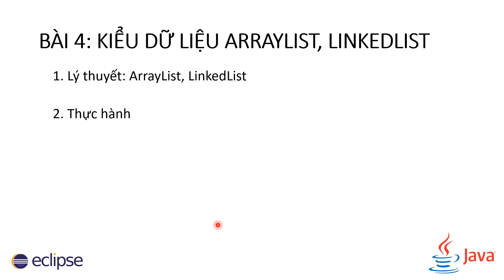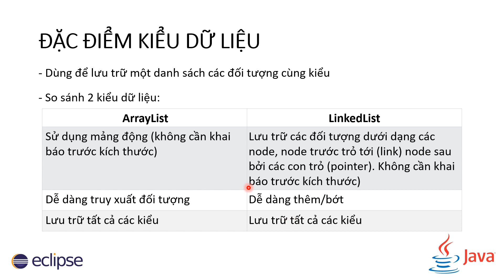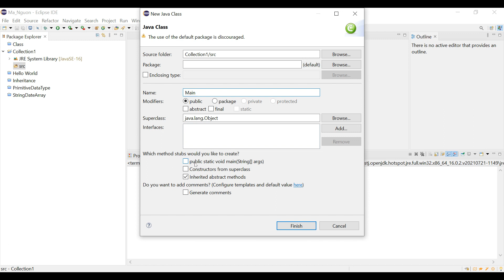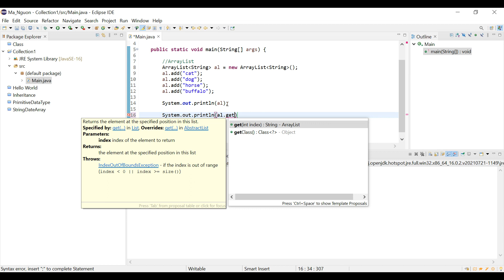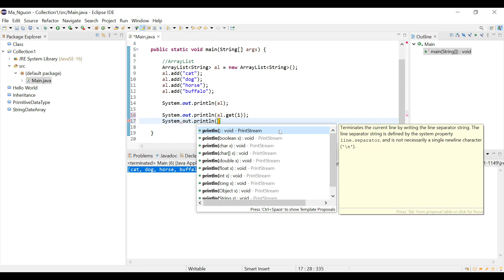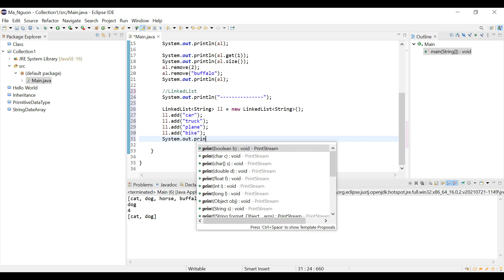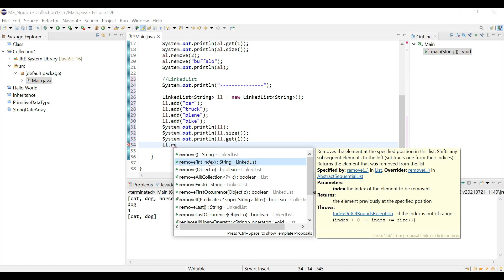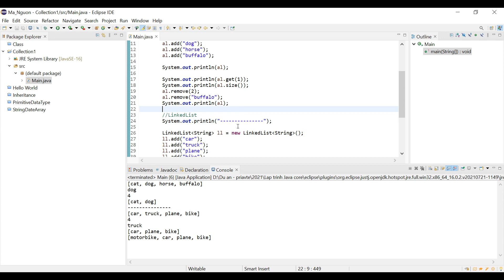[Lập trình java] - Hướng dẫn học cho người mới bắt đầu - ArrayList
[Lập trình java] - Hướng dẫn học cho người mới bắt đầu - bài 4 sẽ giới thiệu với người học các nội dung cụ thể như sau:
1. Phần 1:
- Lý thuyết về kiểu dữ liệu  ArrayList trong lập trình java
- Lý thuyết về kiểu dữ liệu  Linked List trong lập trình java
2. Phần 2: Thực hành lập trình sử dụng các kiểu dữ liệu ArrayList, LinkedList trong lập trình Java để người học có thể nắm bắt được rõ hơn về các kiểu dữ liệu này cũng như cách sử dụng các kiểu dữ liệu này trong lập trình java.
Nội dung video giới thiệu ngắn gọn và súc tích, giúp người học có thể tự học lập trình java mà không gặp khó khăn gì.
Chúc các bạn nắm thật vững lý thuyết java và thực hành tốt các nội dung trong bài học.

--- TRUNG TÂM ĐÀO TẠO LẬP TRÌNH VIÊN ADREAM ---